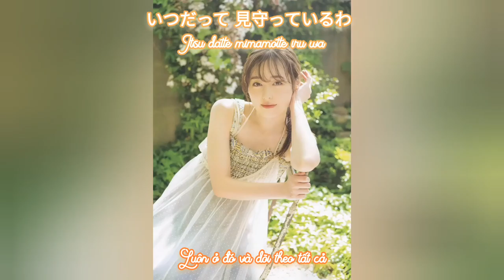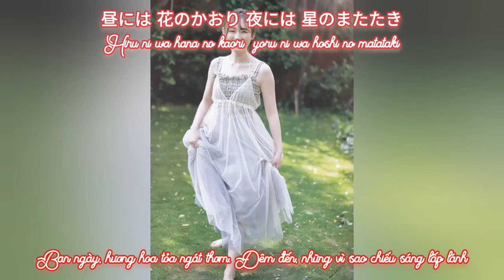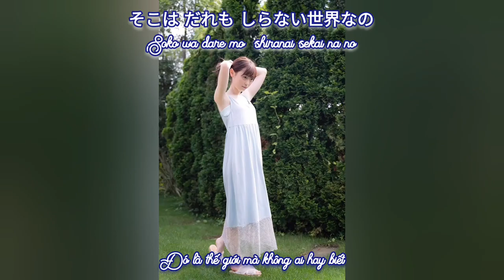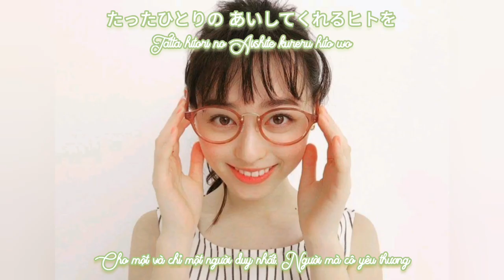(Vietsub) Princess Moon - Fukuhara Haruka